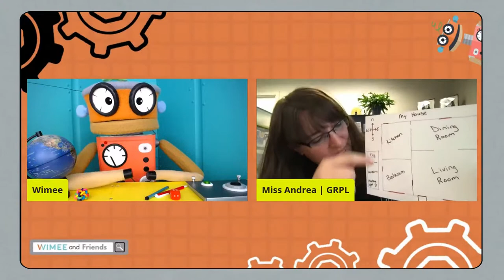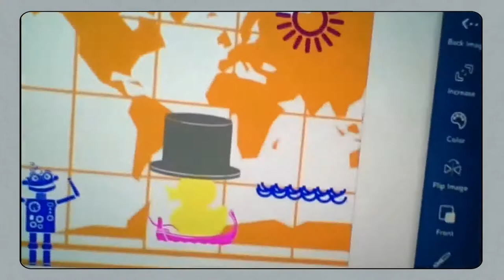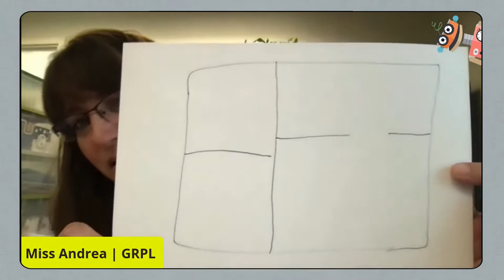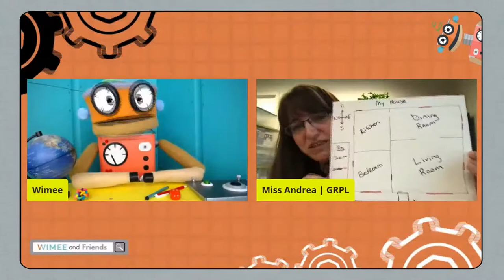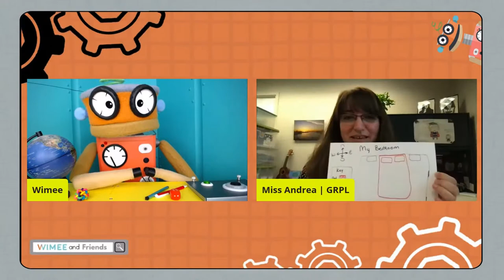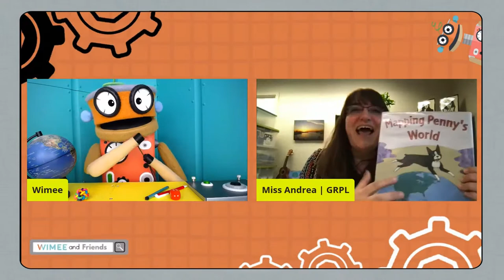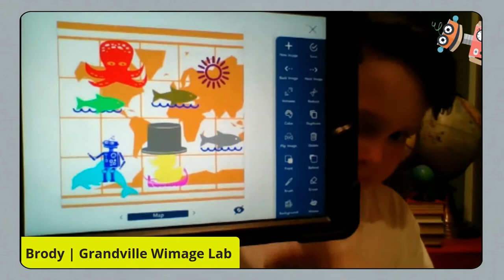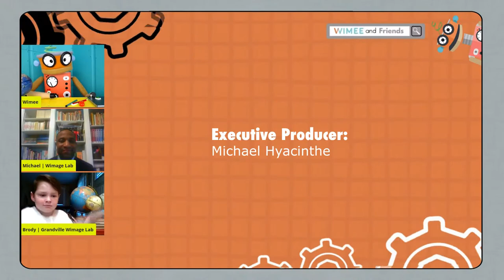Wimee's Words - MAPS (Deluxe Edition)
Maps! Join Wimee and Friends in this deluxe edition episode.
if you want to find even more!